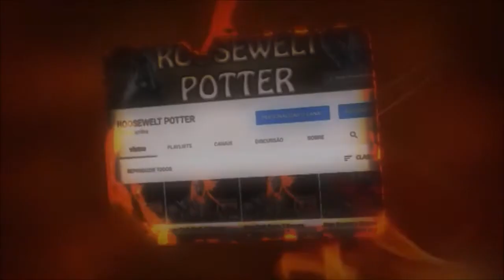Dark Souls 3 cosplay de Shrek versus O Rei Sem Nome.